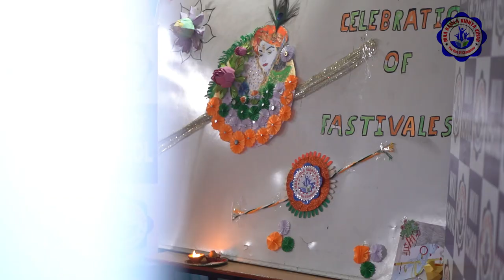MKVV SCHOOL RAKSHA BANDHAN CELEBRATION JUNIOR WING 2022